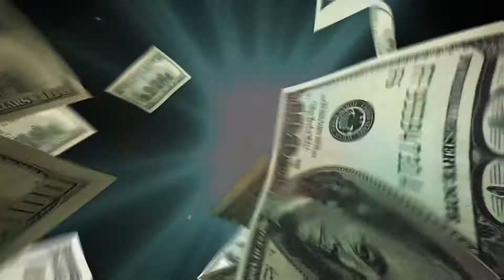ICYMI: April 29, 2017 Show